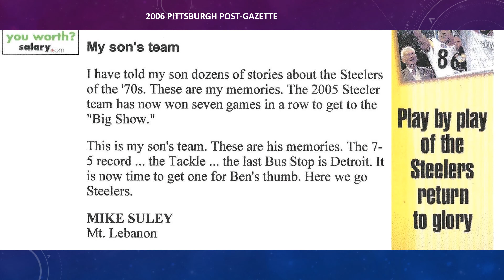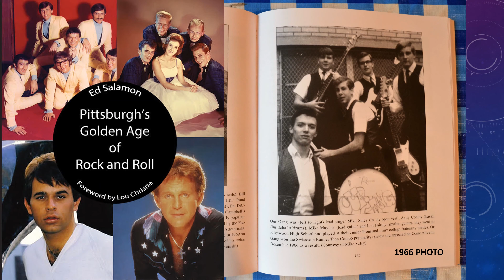Some of Us